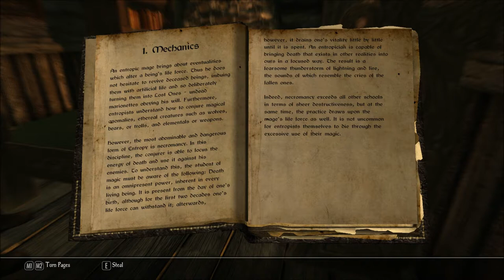Let's Read The Disciplines of Magic - Entropy (Let's Read the Books of Enderal, Book 9)